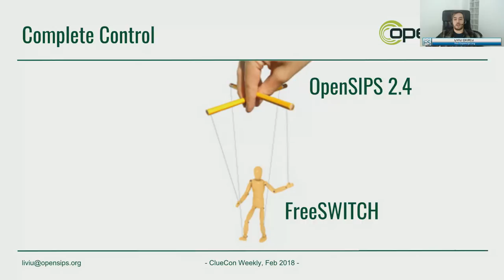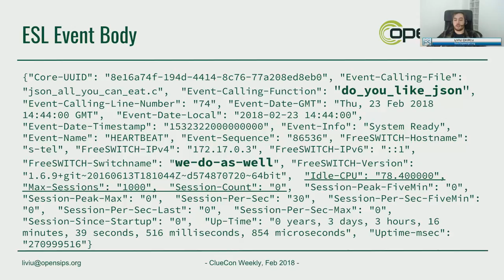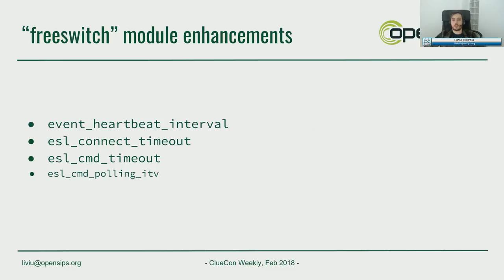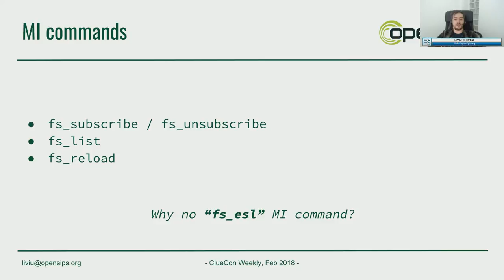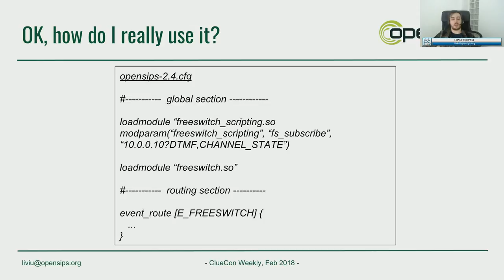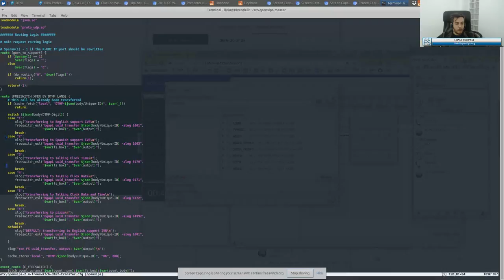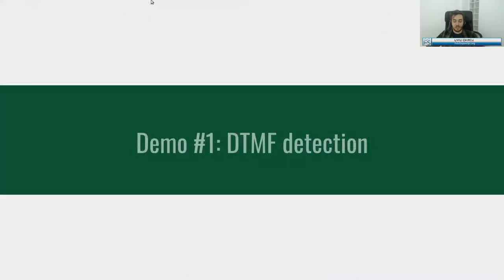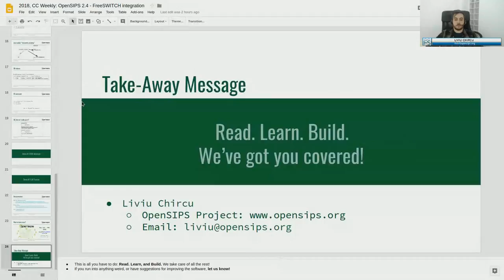ClueCon Weekly - February 21st 2018 - Liviu Chircu - OpenSIPS